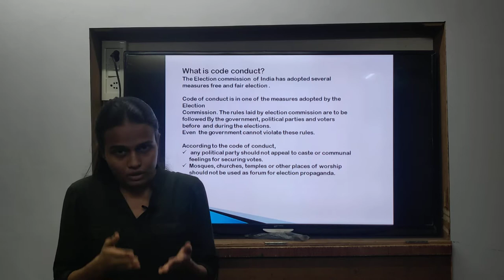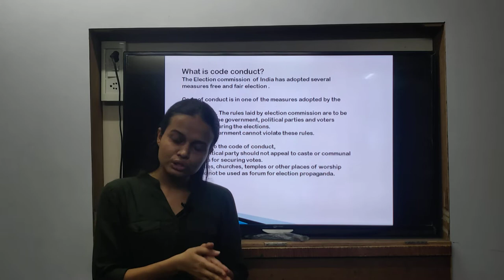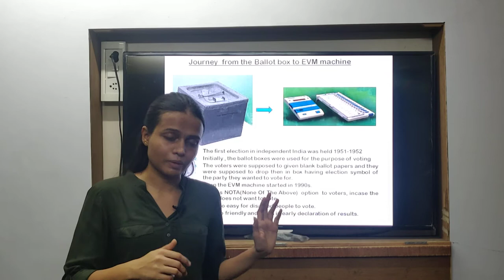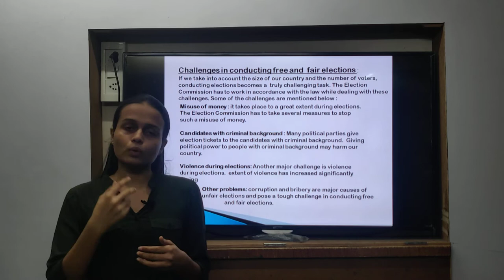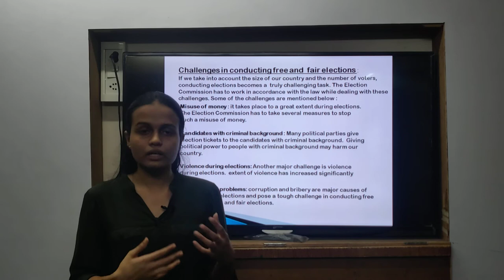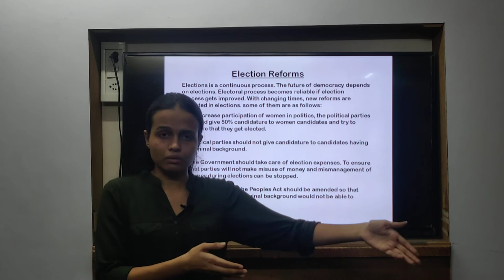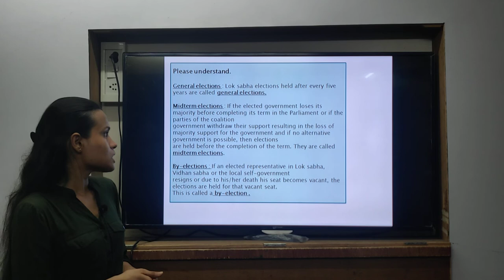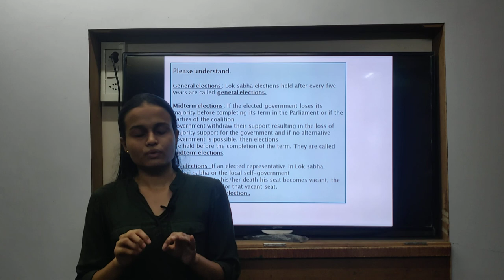Class 10th | SSC | Political Science | Chap 2 | Electoral Process | Lecture 2